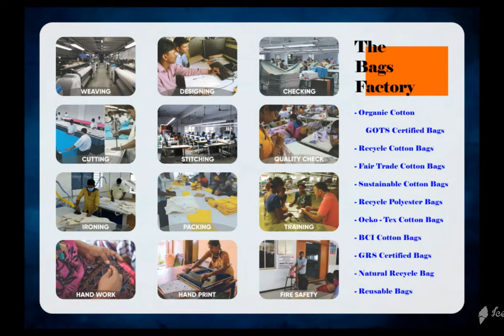ECO COTTON VEGETABLE BAG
We are one of the leading Manufacturer, producer, supplier and Exporter India of Organic Cotton Certified Vegetable bags, Fair Trade Certified Vegetable bags, GOTS Certified Vegetable bags, Oeko – Tex Certified vegetable bags.

We produce eco organic cotton vegetable bags from our factory. Reusable cotton vegetable bags are in high demand internationally. Natural eco cotton vegetable bags exported from India most liked by European country customers like Germany, France, Denmark, Netherlands, Sweden, Spain, Norway, Italy and Switzerland. Recycle cotton bags manufactured by our Indian factory is highly in demand in USA United States of America.

Organic eco cotton printed vegetable bags in different colors and designs produced and supplied as per buyer requirements in Poland and Austria KOLKATA. Eco friendly cotton vegetable bags, Ecological cotton vegetable bags manufactured in various sizes and designs required by buyers, wholesalers, importers in Europe and UK United Kingdom customers.

Biodegradable cotton vegetable bags exported to Czech , Slovenia, Finland , Australia and New Zealand importers, buyers, wholesalers have very high in demand naturally as going green will save environment and people and nature.

Eco cloth vegetable bags naturally produced and exported / supplied from our north India recycle organic cotton vegetable bags in various shapes and sizes MUMBAI natural recycle cotton vegetable bags is very high demand to save our planet green world.

Personalized eco organic cotton customized organic Eco cotton vegetable bags produced and manufactured, exported in printed organic dyes. Fair Trade organic cotton vegetable bags in pure cotton vegetable bags and wholesale organic cotton bags manufactured in India NEW DELHI. Manufacturer of organic Eco cotton vegetable bags India are in high demand from various brands and people JAIPUR.

Bio cotton vegetable bags exported to Belgium and imported by buyers in different designs and prints. Oeko-tex organic cotton certified cotton vegetable bag is imported by Germany and France.

BCI cotton vegetable bag is our better cotton initiative from our Indian factory.

We are proud to be GOTS Organic Certified manufacturer, Fair Trade Certified Manufacturer, Oeko – Tex Certified Manufacturer from south India NORTH INDIA. GRS Global Recycle Cotton vegetable bag manufacturer India in our factory and exported mainly to Europe, USA and Australia.

GRS Recycle cotton vegetable bag manufactured and exported globally to all countries from our India factory.

Our GOTS organic certified manufacturing unit located in Karur and Erode for Vegetable bags production BANGALORE. We produce Fair Trade Certified Vegetable bags from our Karur factory and Oeko-Tex Certified Factory for vegetable bags in Eco Cotton and Bio cotton vegetable bags CHENNAI.